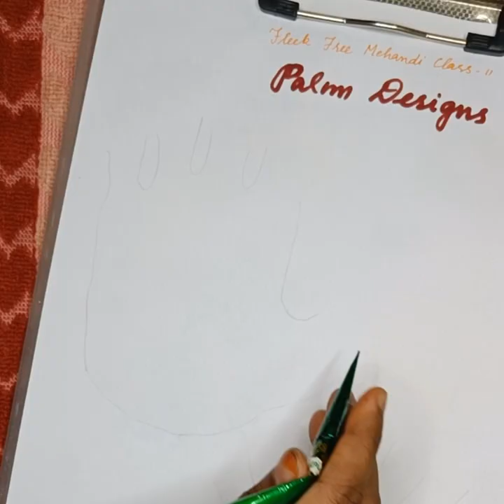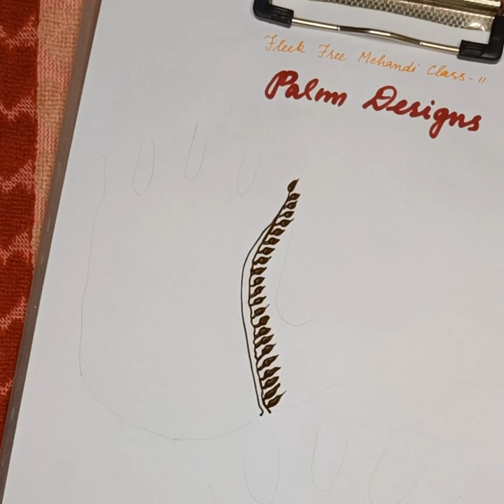FLEEK Free MEHANDI tutorial class - 11 for beginners!!!❤️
click the link given below to join our WhatsApp group

 privious class video